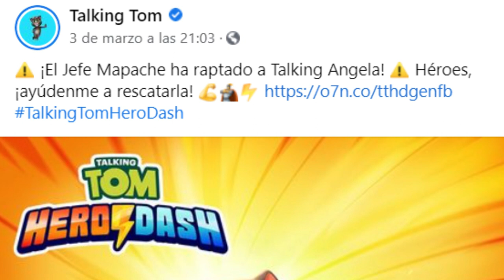LOS GATOS SUPERHÉROES, 😱¡ÁNGELA SECUESTRADA!😱 ,Talking Tom Hero Dash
La Gata Ángela ha sido Secuestrada por el Jefe MAPACHE. El Gato TOM acude al rescate para salvar a su novia. También jugamos Piggy Run en Minecraft